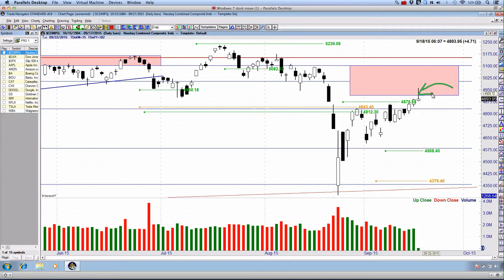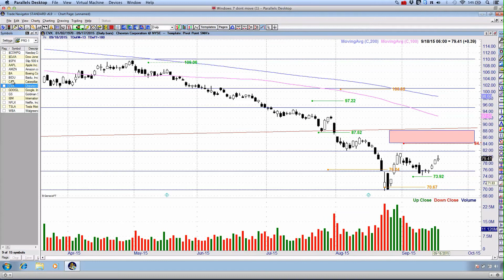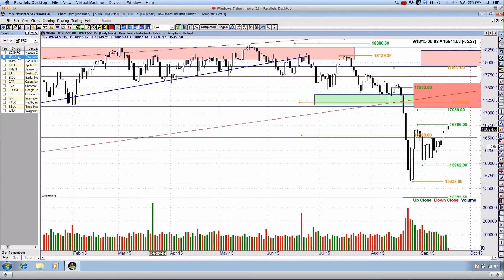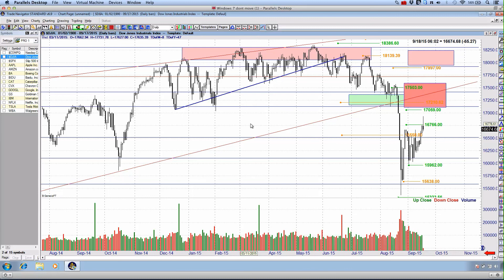FOMC Bear Ambush?